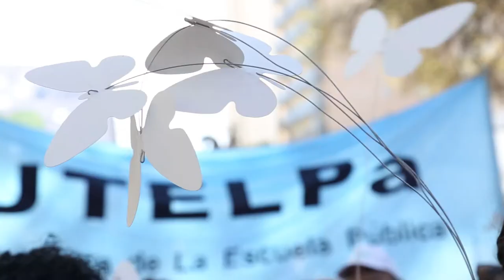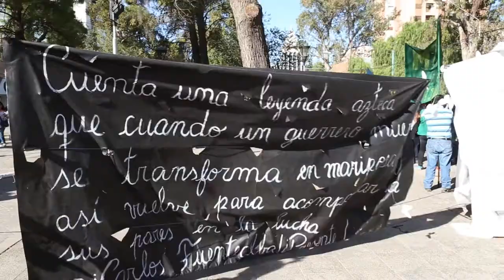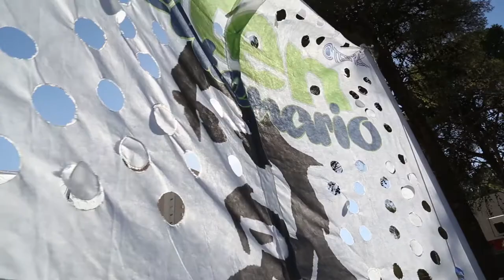A 11 años seguimos exigiendo Justicia Completa! aten CarlosFuentealba Todos los días un poco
Cantor, cantor, dejame ser como vos
Por hoy, por hoy, tan solo una hora o dos
Porque mañana tendré que trabajar
Y me estaré acordando de tu voz, porque
Yo soy tu voz, yo soy tu voz
Volar, volar a pleno corazón
Mirar, mirar como me siento
Se me va la tristeza del Domingo
Cantando al movimiento de tu voz, porque
Bailar, bailar por un rato olvidar
Sentir, sentir cuanto tiempo por vivir
Me enamoré de mi mujer escuchando esa canción
Dejame ser un poco de tu voz, porque